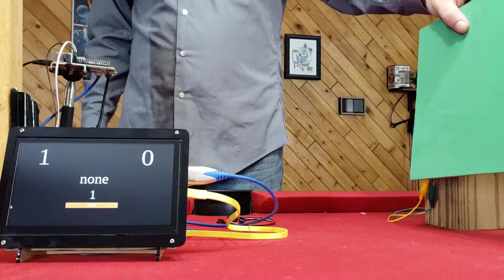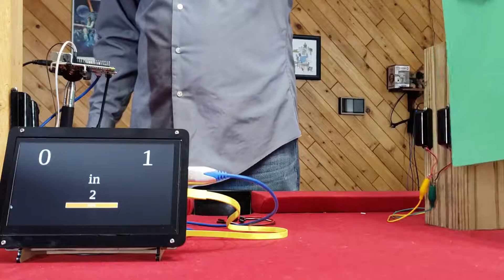Counting People That Pass Through A Doorway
Light switches are an archaic, inconvenient, germ depository of horribleness... No, not really, but are they really necessary in modern times? With all these new IoT wonders--and cars in space and such--can't we get beyond the snappy arc reducing instrument of minute manual labor we've known these many decades?

Not only is it possible, it's even better than just a motion sensor (created in 1950) and a timer (the first electric one produced in 1840). I'll show you how to use another technology (from 1959) to make Smarter Circuits that can tell how many occupants are in a given room or area (in 2023).

Please do excuse the couple small, rudimentary graphics/animations in the video as I'm not an animator or graphic designer and I'm currently short one. This will improve as we bring on more
team members, or I take more classes...